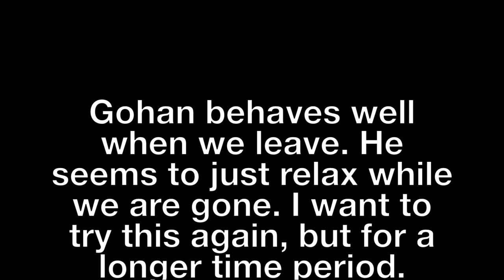GoPro Camera on my Husky Left Home Alone!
I attached my GoPro onto my dog and left for about 40 minutes. We caught everything he did! What would your dog do?